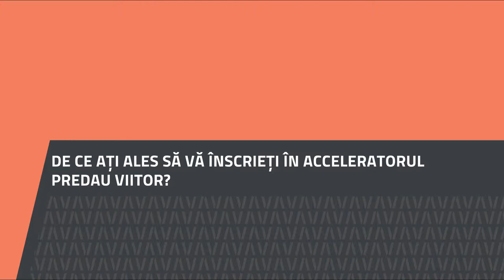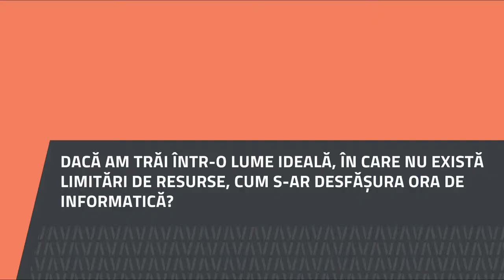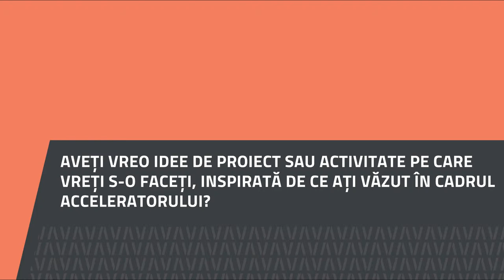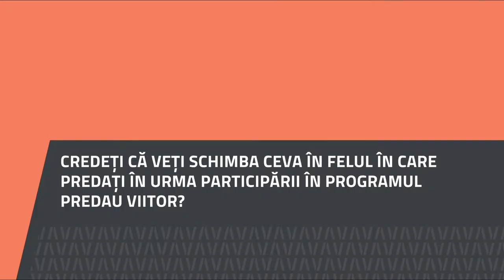Kabai Timea, Colegiul Național Ioan Slavici, Satu Mare